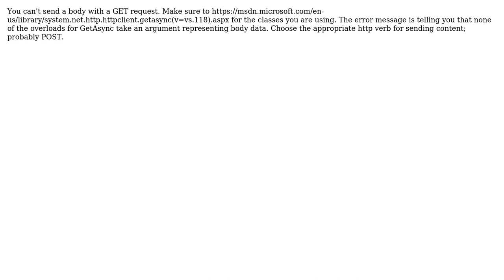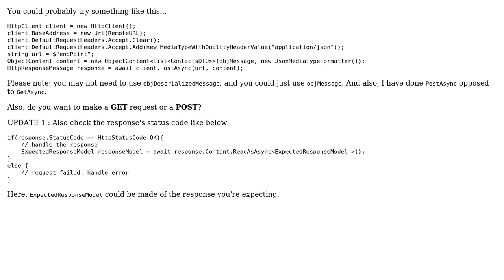Is there a way to send a List‹› object through POST Method of REST API from one project through...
Is there a way to send a List‹› object through POST Method of REST API from one project through other?

With thanks & praise to God, and with thanks to the many people who have made this project possible! | Content (except music & images) licensed under CC BY-SA | Music | Images & others | With thanks to user Tom W user Rajat user AD8 and the Stack Exchange Network Trademarks are property of their respective owners. You are responsible for your own actions.